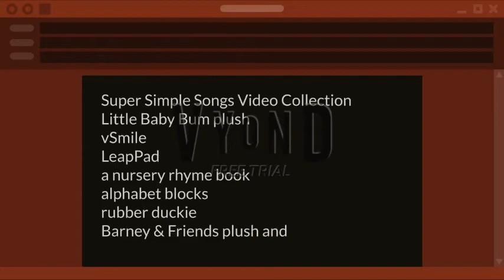JJ from C*c*m*l*n gets grounded on Christmas In G Major